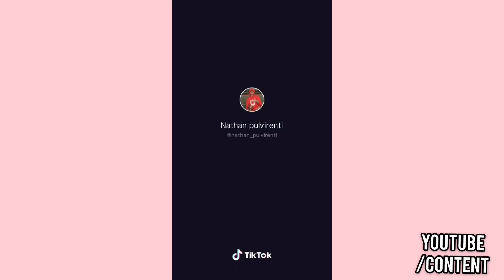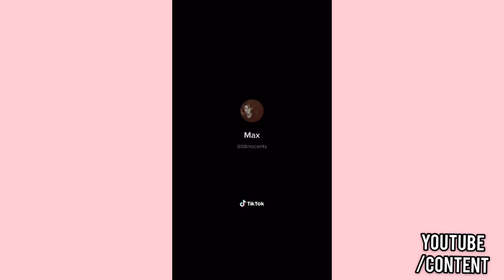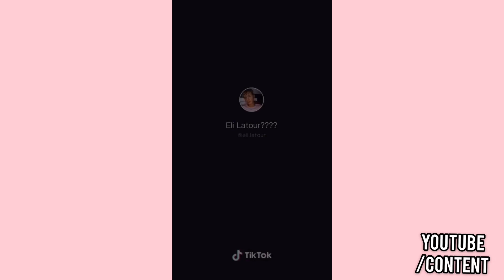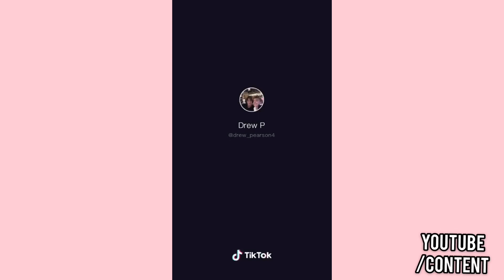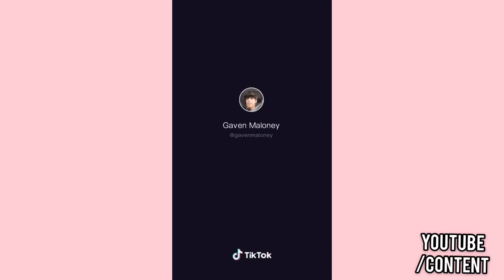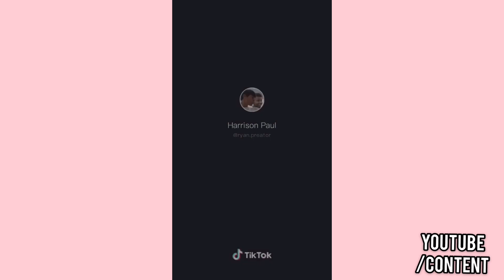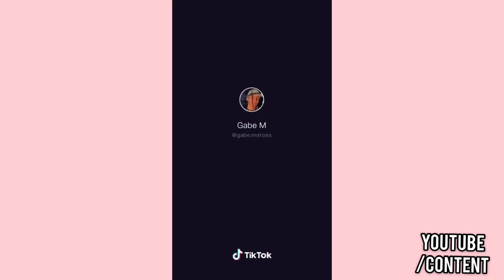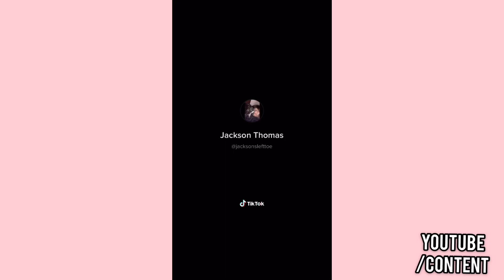cute tik tok boys i found on tiktok compilation | part 33